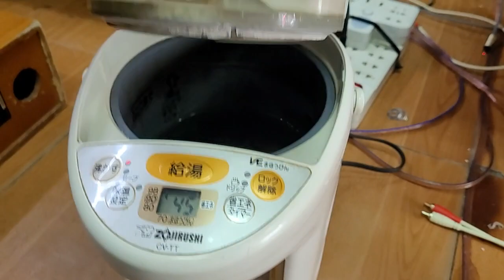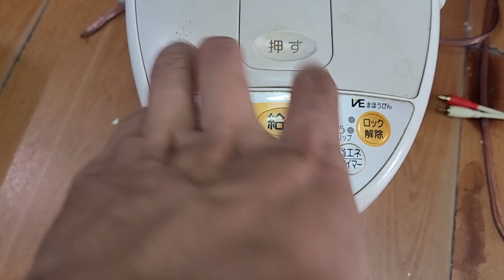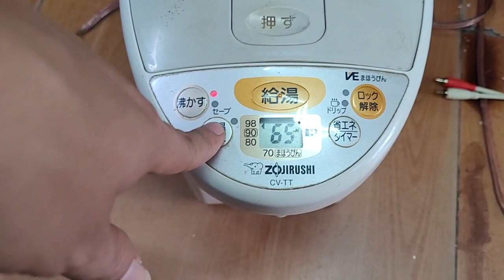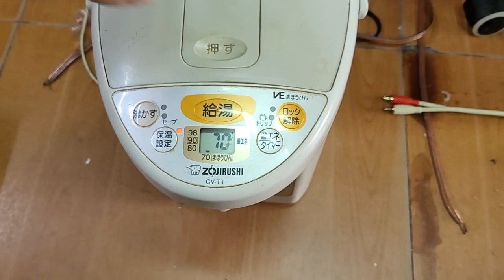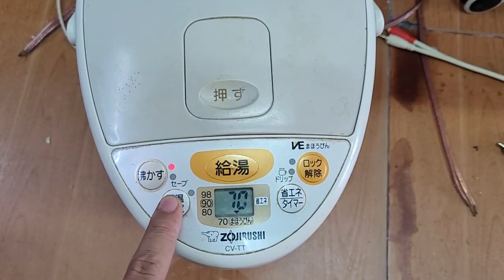bình thủy zojirushi 2.2L giá 550k. lh 0966594581 & 0979891682